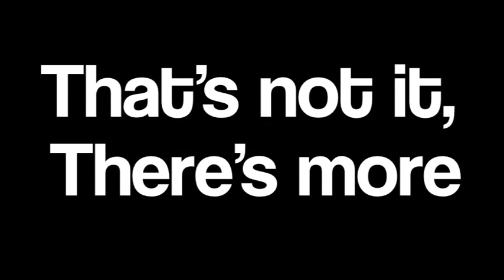Closet Romford's 1st Birthday Ball!!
Tuesday 30th August 2011 is out first Birthday at Closet Romford at Club Ciroc.

This night is going to be amazing with winners of the 2011 Essex Factor girl group Lexii will be performing Live and Award Winning drag artist 'Miss Lizzy Drip' will be here too bringing her amazing show to the stage.

Also on the night...
- Fire-eaters
- Fire show
- Stiltwalkers
- Male Models
- Female Models
- Shot boys
- Dancers
and much much more. and click attended to be sured entry as we expect this to be at capacity early!. xxx